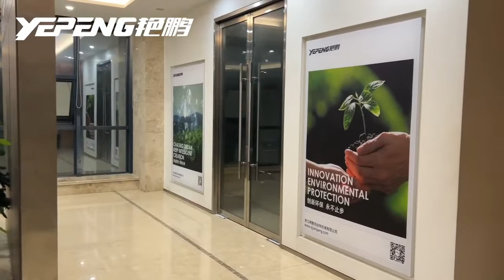happy new year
We hope 2022 will be a successful year for everyone.

Zhejiang Yanpeng Nonwoven Machinery Co.,Ltd is a professional non woven production line manufacturer which engaged in development and production for many years.
The former of the company is Wenzhou Yanpeng nonwoven technology Co.,Ltd.
Our company has focused on making nonwoven production line since 2003, We can provide customized single S, double S three S spunbond non woven production line,SSMS, SMMS SMS spunmelt (spunbond & meltblown) production lines,and other PP,PET, BiCo spunbond production line to our customers.
Our company has already passed ISO9001 international quality management system certification , standardization certification, CE certification, and we also have the right of import and export.

No matter who you are, no matter where you are, as long as you are interested in non woven production line, you are welcome to contact me at any time.We enable our clients to produce non woven fabrics economically,reliably and sustainability.